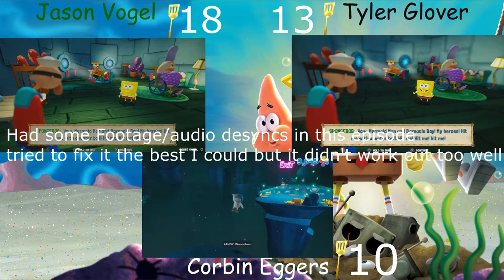Battle For Bikini Bottom Rehydrated Versus - Episode 5!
Welcome to Spongebob Squarepants: Battle for Bikini Bottom Rehydrated Versus. This will be a competition between Me, Tyler Glover, and Corbin Eggers.

Rules:
Simple rules of versus will apply, every episode will be 30 minutes, each episode except the first will start when we start up our file from the file select screen, we'll be collect all 84 regular golden spatulas, which means no spatula's from patricks socks and giving Mr.Krabs shiny objects

first one to beat him which means landing the final hit on Robo spongebob's brain is the winner